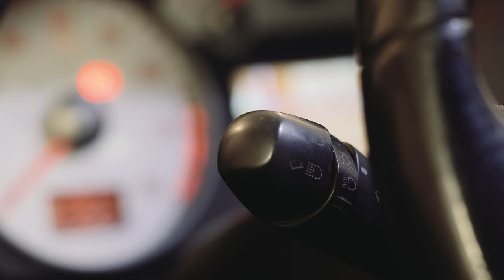LED DRL + SIGNAL lights 2V1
Always wanted to have one of these fancy turn signals, since I've been wanting to put daytime running lights on my car, why not both?!

LEDky do patice BAU15S, které jsou pro denní svícení, tak i pro směrové ukazetele.
Moje auto je Fiat Stilo 2002, udělá pěknej look každého auta :)

Mám jeden kus navíc, kdo chcete napište mi :)